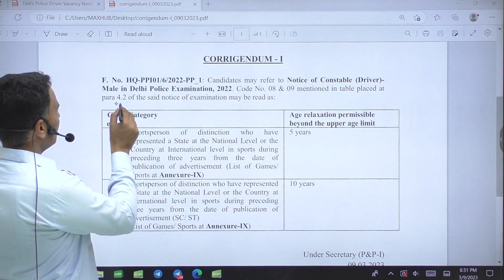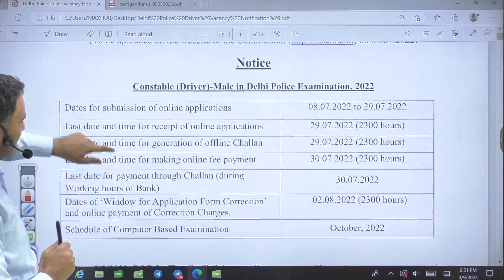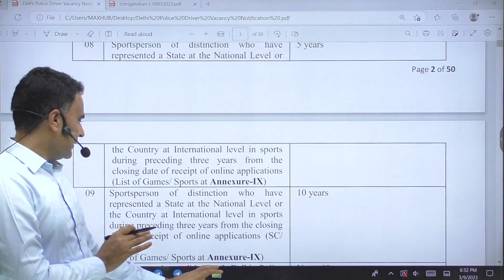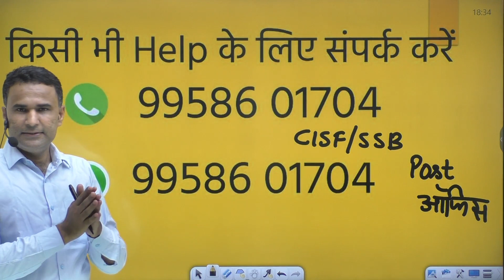DELHI POLICE DRIVER UPDATES TODAY | SSC DELHI POLICE DRIVER NOTIFICATION 2023 | LATEST NEWS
DELHI POLICE DRIVER UPDATES TODAY | SSC DELHI POLICE DRIVER NOTIFICATION 2023 | LATEST NEWS | BY SANJEEV SIR

🔴 CISF/SSB DRIVER चालक बैच से जुड़ने के लिए अभी DOWNLOAD करे : -